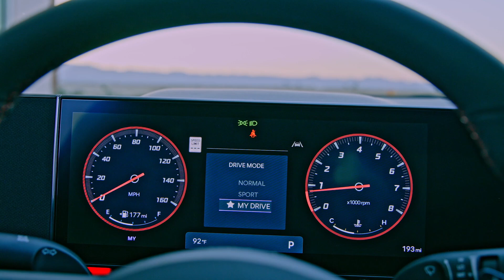2025 Hyudai Sonata N Line Interior Design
New front and rear fascias
Thinner LED daytime running lights with a metallic bar connecting them
New two-piece grille with body-colored center element
New flat stainless steel Hyundai emblem
Rear diffuser with a wide U-shaped silver element
New front fenders
New 15,16, 17, and 18-inch alloy wheel designs
C-pillar trim features Parametric Dynamics design theme
New soft-touch front door panels
New color choices
New H-Tex leather seating surfaces on Limited trims
New 4.2-inch instrument cluster design
Two rear seat USB-C outlets added
One front seat USB-C outlet added
Redesigned wireless charging pad